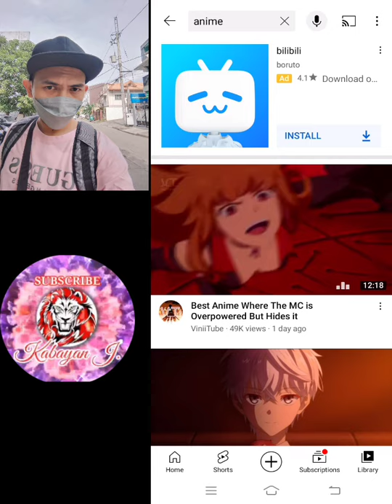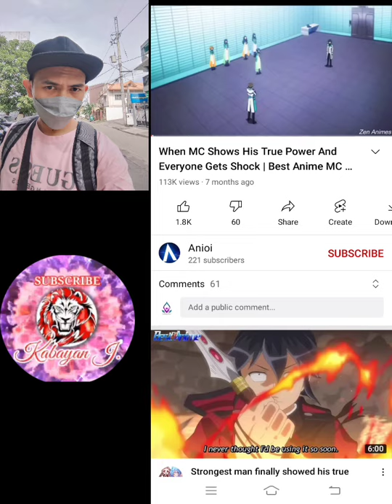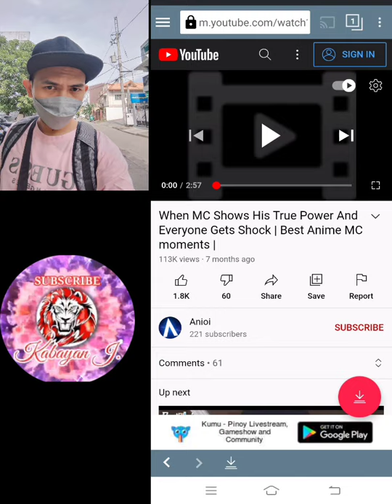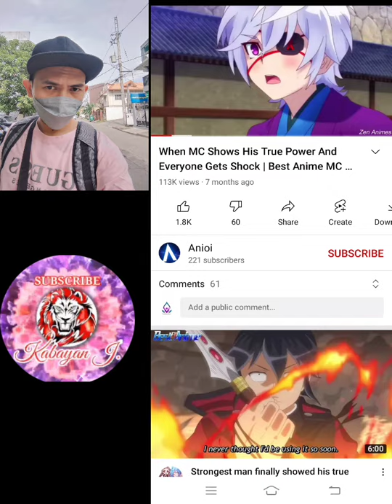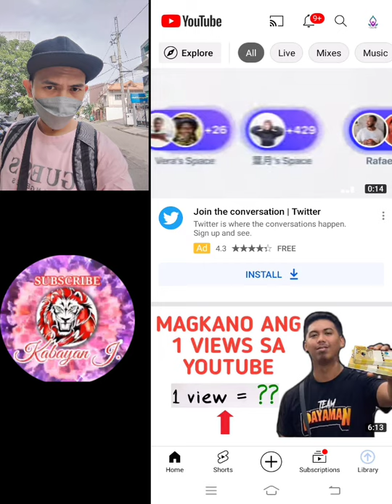paano mag upload ng video na walang copyrighted? | kabayan J.